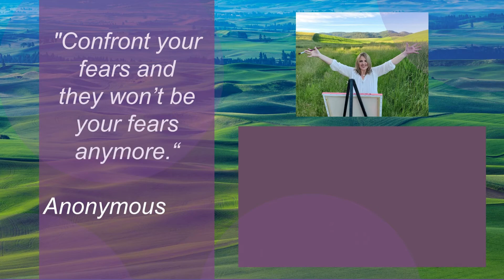If you feel stuck or are curious about my art classes watch this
A few years ago, I was stuck.

I turned to self-development, counseling, hypnotherapy, and my Faith in God to find what I had in my heart.  A desire to live a more fulfilled life.  Through this process I turned to art as a way to heal.  I remember looking at the paining "Grief" depicting pent up emotions ranging from love to anger on the other side of my parent’s death, failed relationships, and abuse.

Like you I had done the best I could at the time with the emotional capacity and skillset available to me.  However, found myself lost.  Through this process I created a program that like myself has helped others move past the grief process giving hope towards a better future.

Sometimes we just can't put into words what we are feeling inside.  In society we are taught to be tough, strong and bury those feelings until we find ourselves in adulthood trying to piece everything together.

I do weekly art classes focusing on helping you turn your pain into a purpose.  You'll walk away with a masterpiece of your own that represents your courage to confront your fear.

Know someone who needs to hear this?  If you want to do great things you need to have a great environment. Someone who believes in you.

Leave a comment on this video and I'll respond.